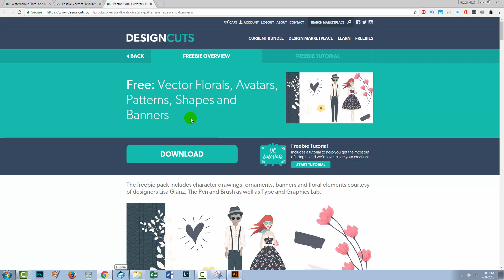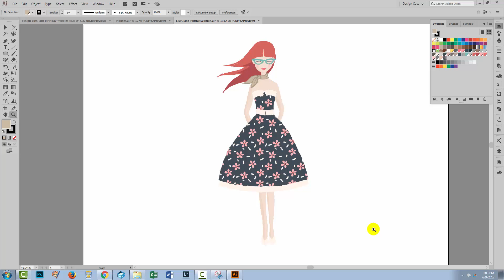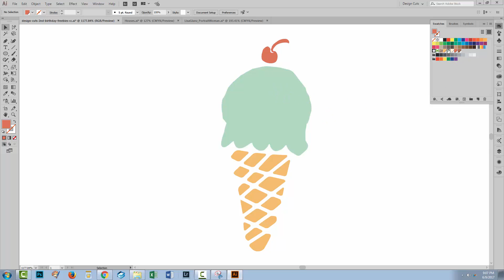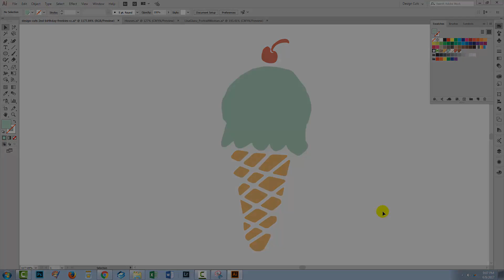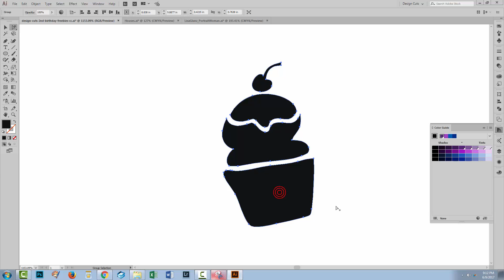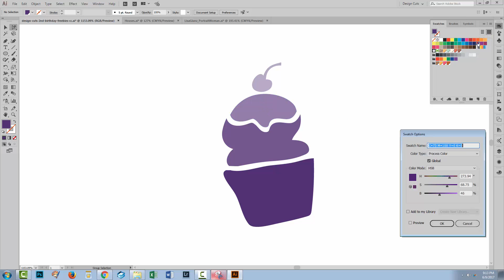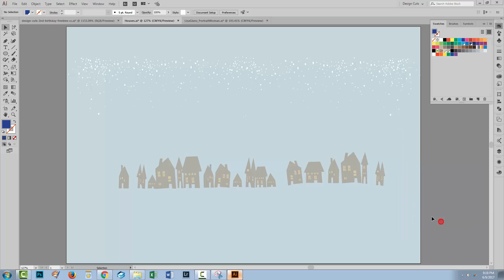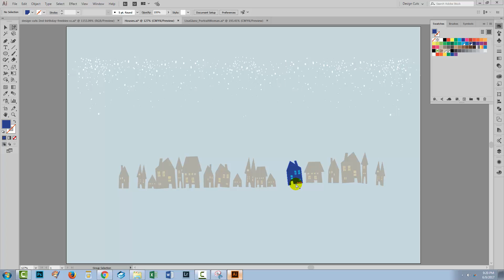How to Create and Use Global Colors in Adobe Illustrator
In today's tutorial we'll be looking at global colours. We're going to show you how to identify, create and use Global colors in your designs, using a few examples from the Design Cuts freebies area.